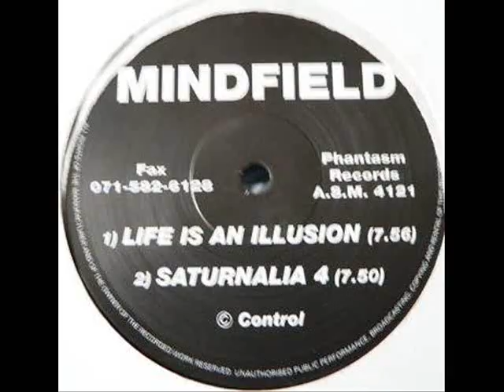[1993] mindfield - life is an illusion